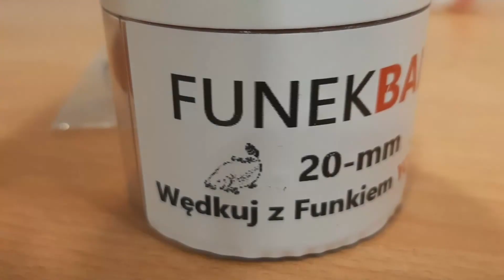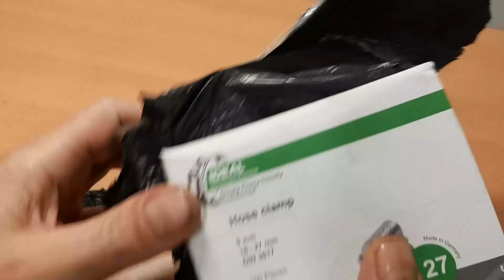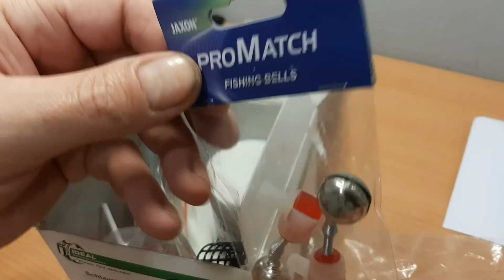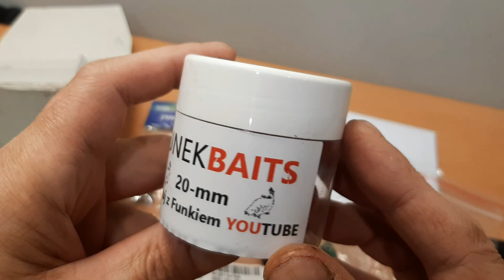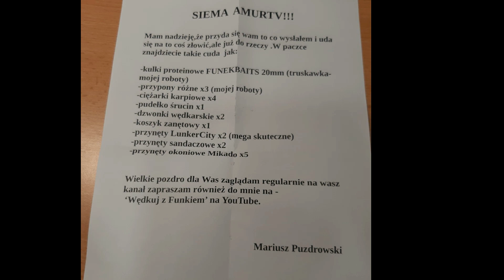Unboxing Paczki od Wędkuj z Funkiem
Wędkuj z Funkiem BARDZO DZIĘKUJEMY ZA PACZKĘ KTÓRĄ NAM WYSŁAŁEŚ
POZDRAWIAMY CIEBIE SERDECZNIE
A WAS WIDZOWIE ZAPRASZAMY NA KANAŁ YT Wędkuj z Funkiem
JEŚLI CHCECIE MOŻECIE RÓWNIEŻ WPADAJ NA FB  Wędkuj z Funkiem

dziękuje że przeczytałeś opis i zapraszam do oglądania innych filmów na kanale
życzę miłego poranku / dnia / wieczora / nocy   pozdro